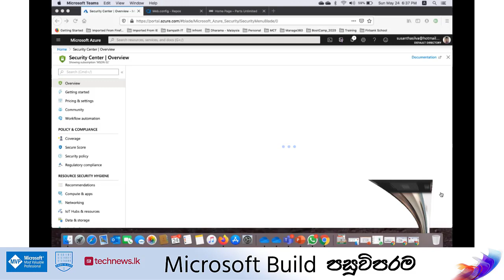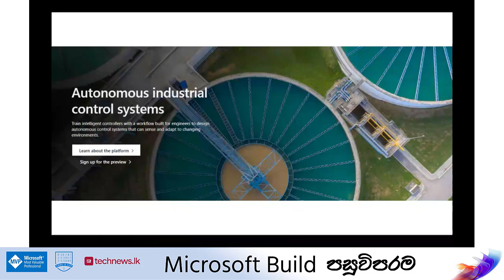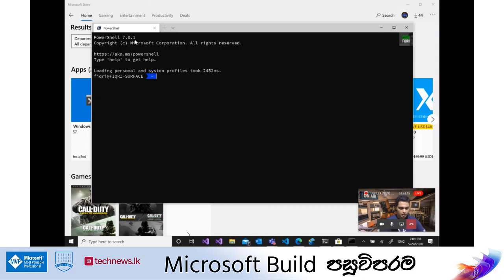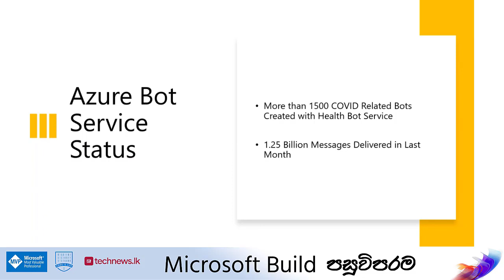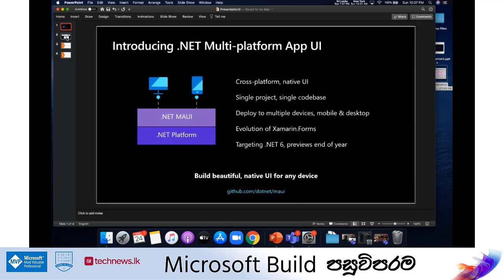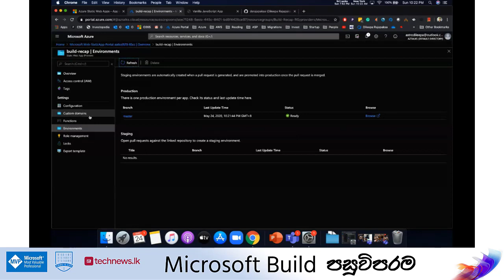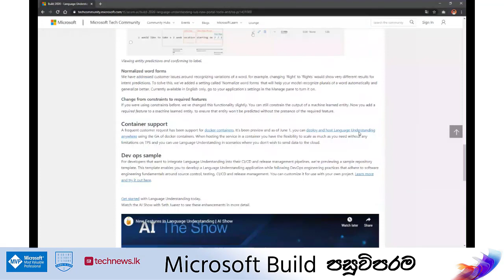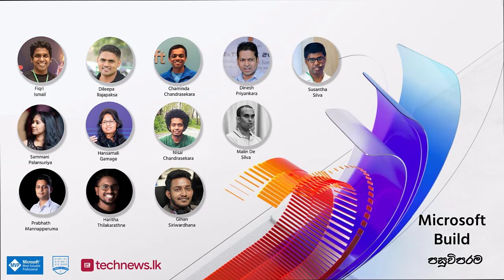Microsoft Build Recap Live Event Recording - Sri Lanka